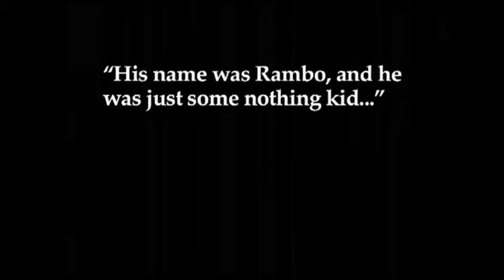Zachery Oberzan @ Imagine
The actor/director/writer/producer of the faitfull adaptation of First Blood (all shot within the boundaries of his New York apartment) talks about his labour of love project Flooding with Love for the Kid at Imagine Amsterdam Fantastic Film Festival 2011